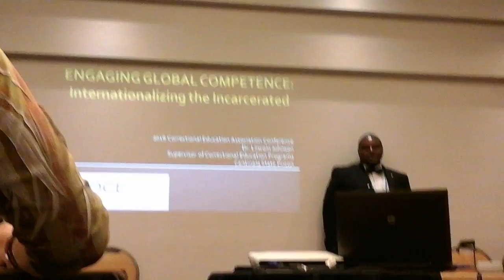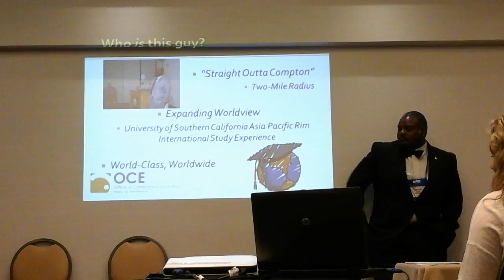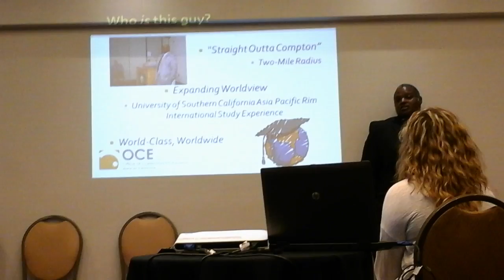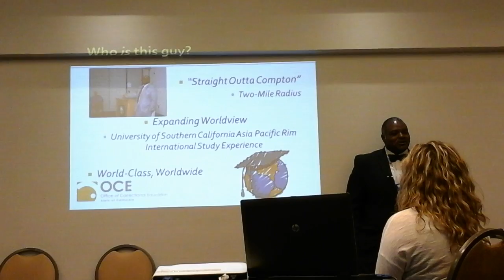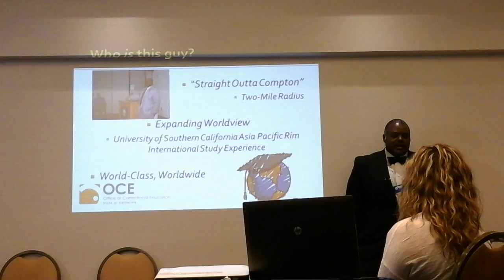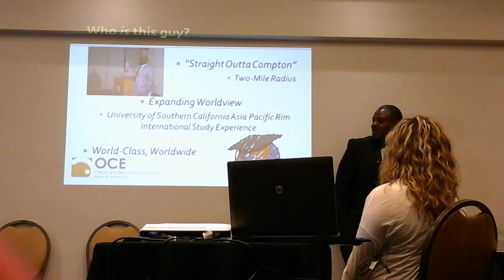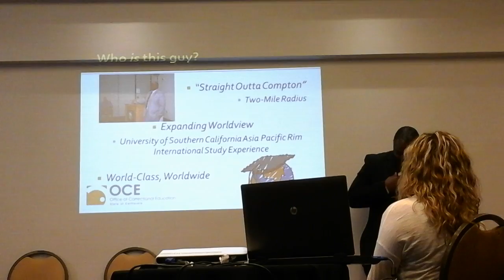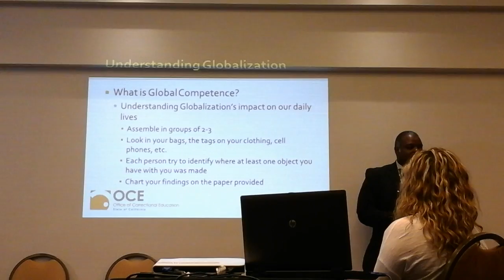Global Competence: Internationalizing the Incarcerated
An introduction to the research and presentation of Dr. Linc J on how to expand the minds of incarcerated individuals through education at a correctional facility.